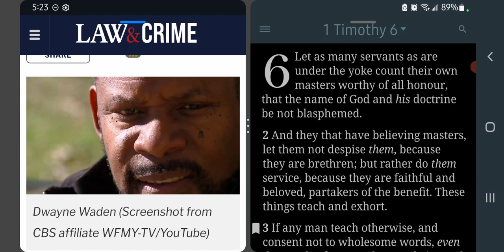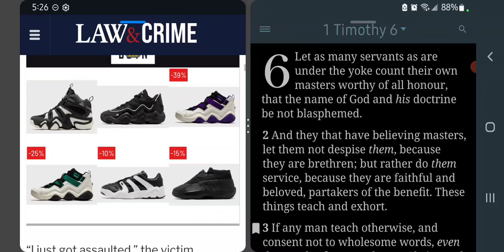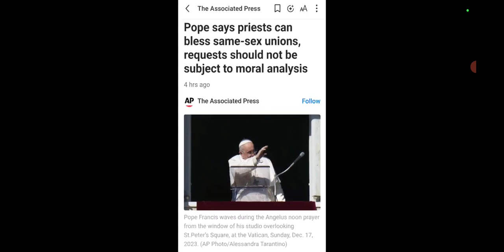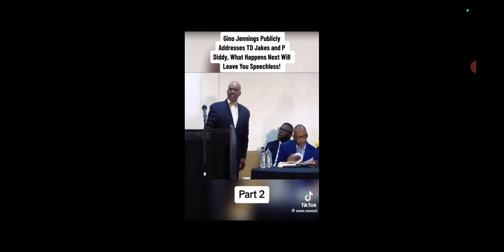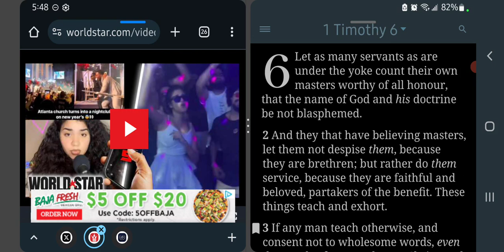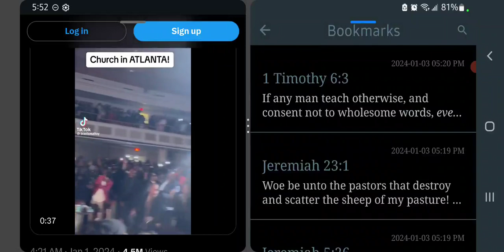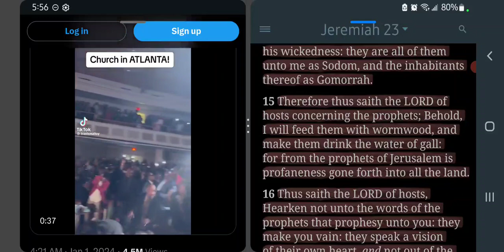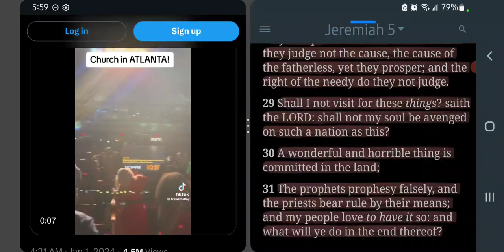These Are Your Pastors..